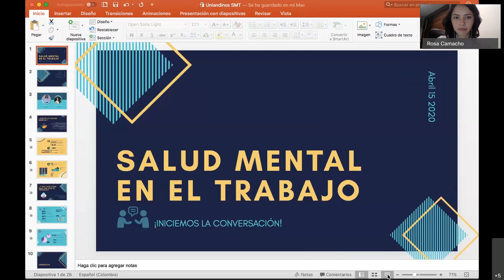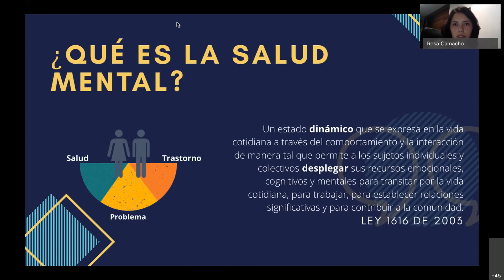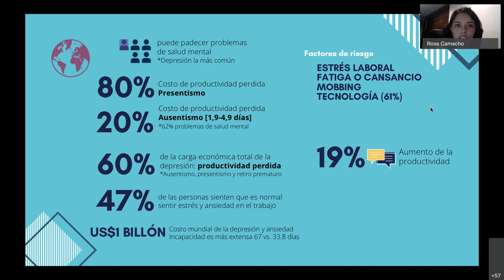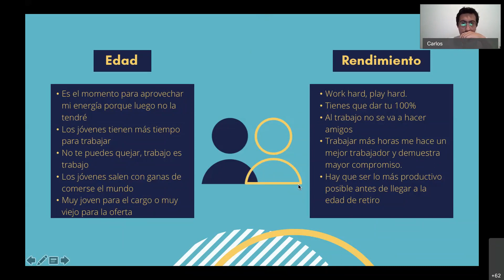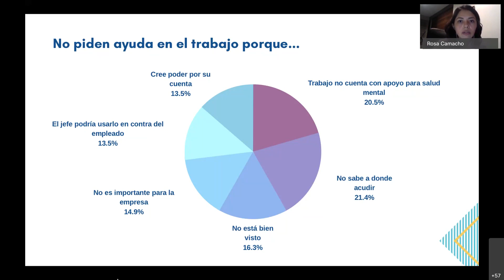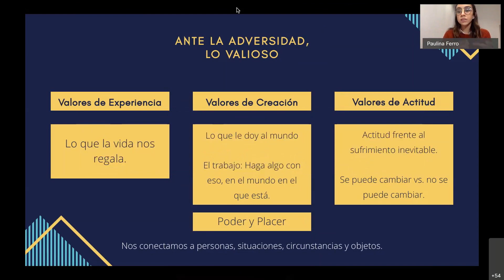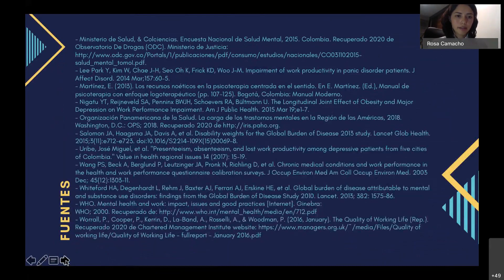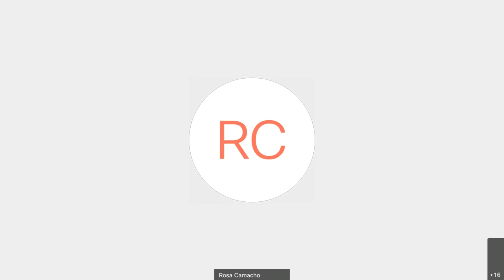Salud mental en el trabajo